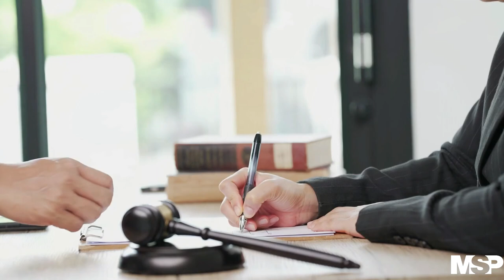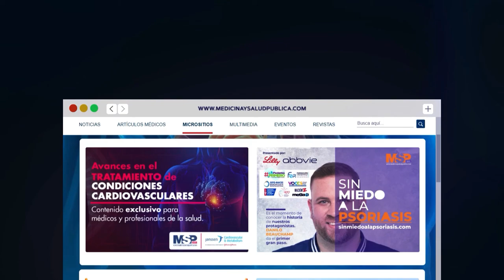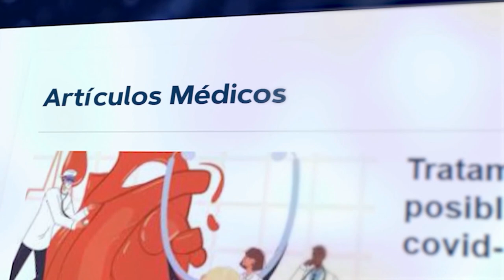Implicaciones legales y sociales: descolegiación compulsoria de los médicos en Puerto Rico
ProgramaEspecial | Luego de decisión del tribunal apelativo de Puerto Rico, falló en contra de la colegiación médica de la Isla; el exjuez del Tribunal de Apelaciones de PuertoRico, Carlos Vizcarrondo, realiza un análisis de las implicaciones de esta decisión en la práctica médica en el país.